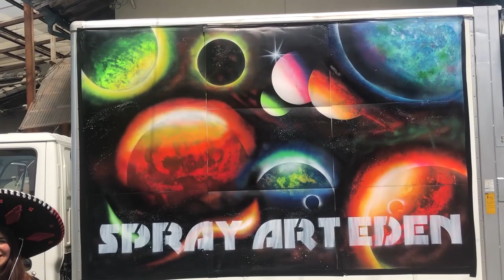Big paint on the truck by Spray Art Eden